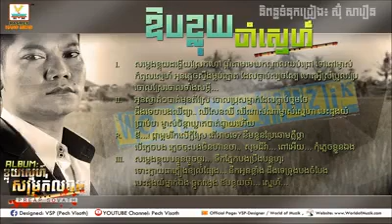Aoup Kluy Kam Sne ,Preap Sovath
Preap Sovath,Preap Sovath song,
Preap Sovath old song,Preap Sovath collection,
Preap Sovath new song 2014,Preap Sovath 2014,
Preap Sovath non stop,Preap Sovath 2015,

Penh Chet Ort, Mr and Ms Talk Show, Peakmi Group Comedy,
Hang Meas Water Music Concert, A1 Concert,
Sunday Concert, Hang Meas HDTV, CTN, MY TV,
TVK, Bayon TV, Bayon News, TV5,
Penh Jet Ort, Khmer Entertainment,
Coca Cola Concert, No Laughing, God Prize,
Special Concert, Modern Concert, Minute to win it,
Freshy Winner, I and You, Black Boxes, CTN Channel 21.